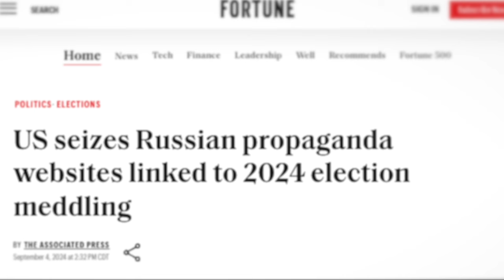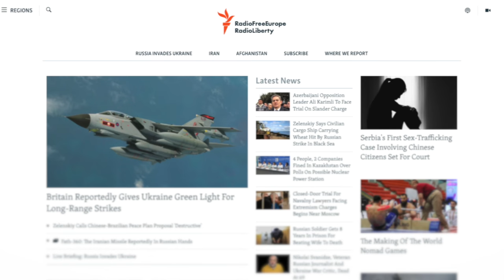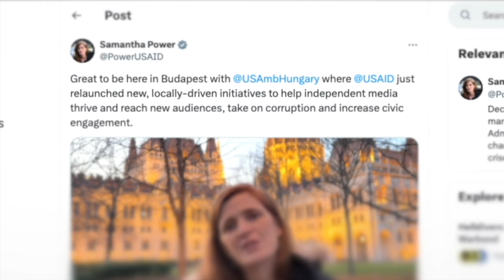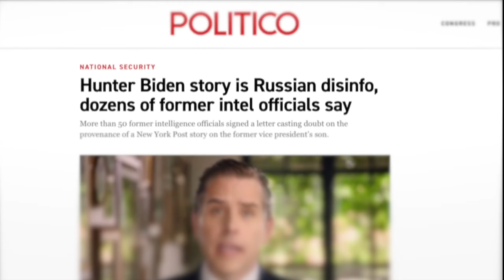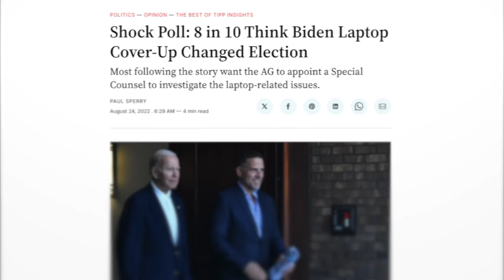It’s Also “Disinformation” When Our Government Does It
As our government officials crack down on what they call “foreign disinformation,” allegedly meant to influence the 2024 election, it’s worth remembering that they, too, are willing to use disinformation, not only against foreign regimes, but against Americans themselves.